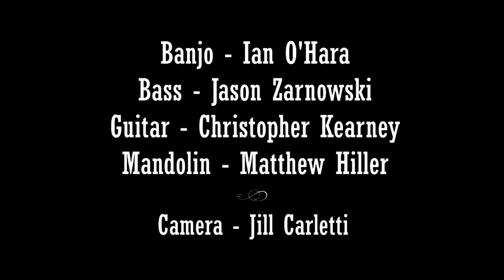Coal Town Rounders | Run for Your Life (The Beatles)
Listen to more real bluegrass...live!